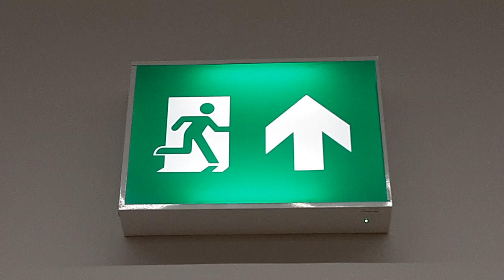fire exit light from asda Trafford Centre